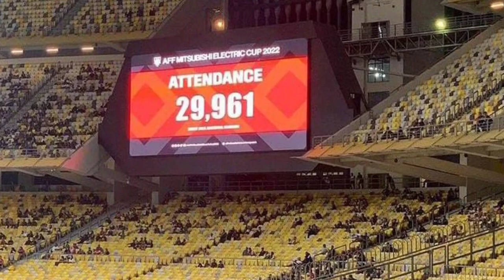SEPUTAR AFF : MALAYSIA PECAHKAN REKOR, STY BINGUNG TENTUKAN PEMAIN LAWAN BRUNEI DARUSSALAM